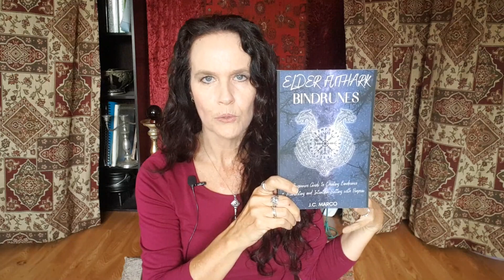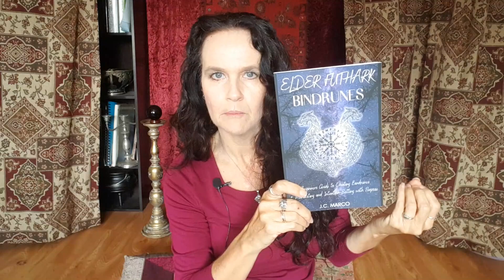What are Bindrunes and Where Can You Learn How to Make Them?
Elder Futhark Bindrunes by J C Marco book review.

Elder Futhark Bindrunes

ONLINE COURSES
Mystery Witch School 101 Academy:

BOOK
Tapping Into Abundance: Using EFT and Law of Attraction to Change Your Mindset and Turn Your Life Around

Ask Me A Question - N:B Do not ask me to do spell work for you. I do NOT cast spells professionally.